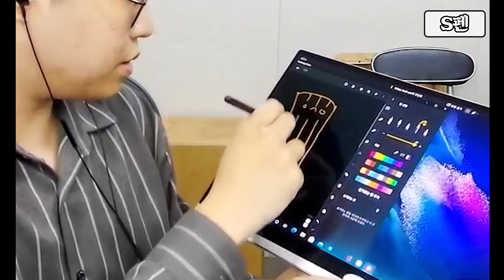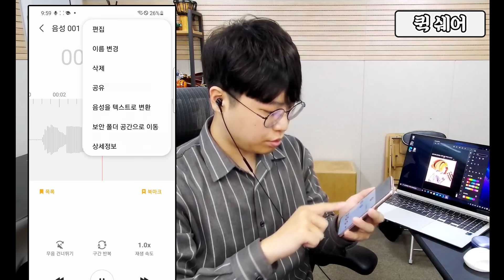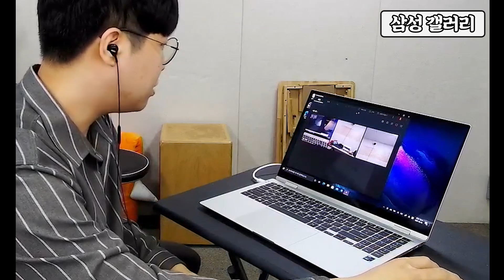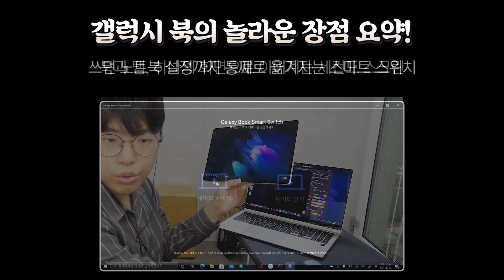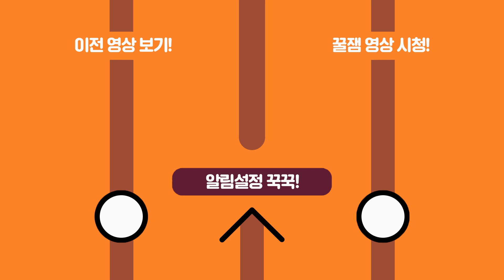갤럭시 북 받고싶은 사람 다 모이십쇼;; 제가 얻는법 알려드리겠습니다!!! 갤라쇼 힌트 미리보기!!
*본 영상은 삼성전자의 제품 및 제작비 지원을 받았습니다.

📌 갤럭시 북 스튜디오에서 놀라운 연결성을 체험하세요!✨️

📌 [갤럭시 북 연결 챌린지] 이벤트와 [갤럭시 북 스튜디오 소식 알리기] 이벤트에 참여하기!

📌 갤라쇼란? 갤럭시 북 라이브 퀴즈쇼! 👊
역대급 성능과 연결성을 갖춘 갤럭시 북에 대한 퀴즈를 풀고 어마어마한 경품을 받아 보세요!

📌 갤럭시 북 라이브 퀴즈쇼는 언제?👀
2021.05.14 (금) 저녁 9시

📌 어디서?👣
🍯 하나, 삼성 코리아 유튜브&페이스북&트위터 라이브
🍯 둘, 쫀득이 트위치&유튜브 채널

📌 쫀득이가 알려주는 갤라쇼 힌트 요약 정리💯
✔원본 그대로 빠르게 주고 받는 '퀵 쉐어'
✔쓰던 노트북 설정까지 통째로 옮겨지는 '스마트 스위치'
✔북과 탭, 하나의 화면으로 이어지는 '세컨드 스크린'
✔버즈, 한번에 연결되는 '블루투스 간편 연결'
✔폰으로 복사하고 북에 붙여넣는 '사용자 휴대폰'
✔폰으로 찍고 북으로 보는 '삼성 갤러리'
✔스마트 가전, 북으로 제어하는 '스마트 싱스'
✔휴대성이 뛰어난 ‘초슬림 메탈 디자인’
✔노트북과 태블릿 모드로 편리한 2 in 1모드
✔진짜 펜 같은 리얼 S펜